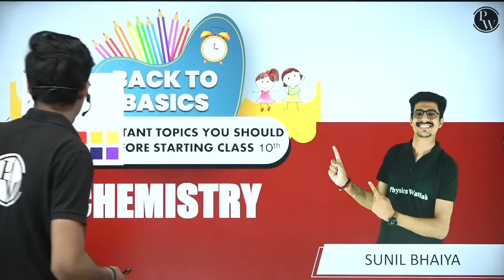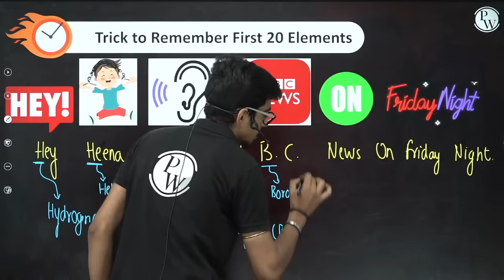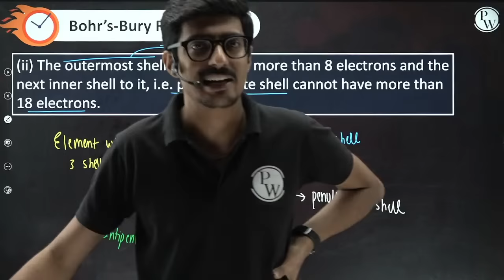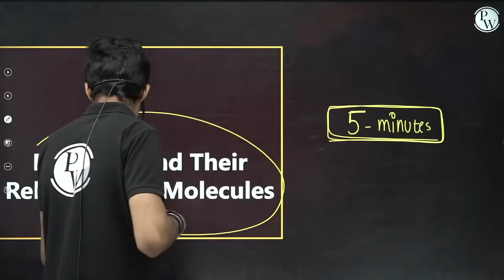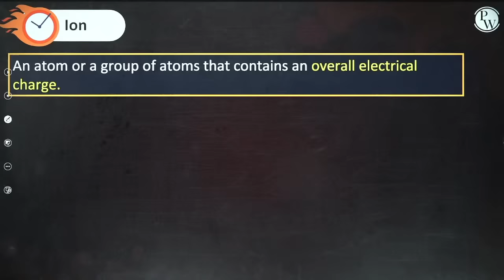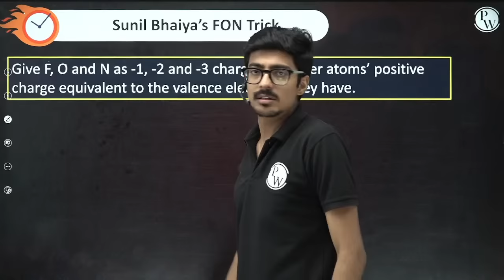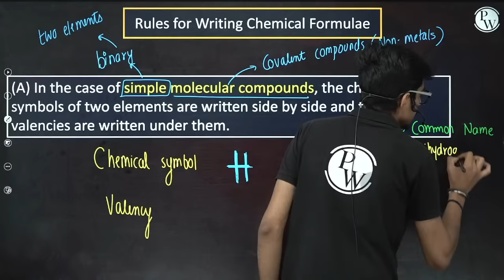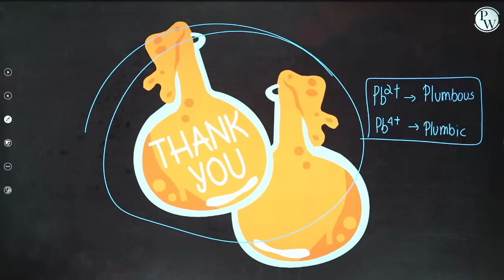Class 10th Chemistry : Make Your Basics Super Strong || Back To Basics || Must Watch 🔥